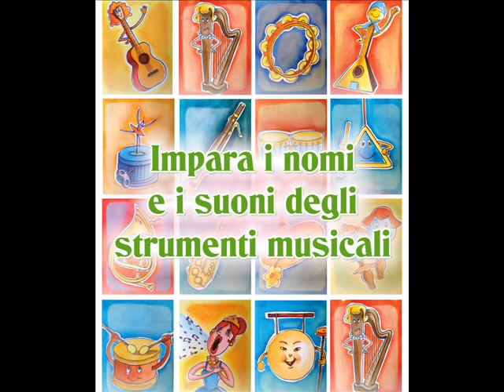Impara i nomi e i suoni degli strumenti musicali Canzoni per bambini di Mela Music